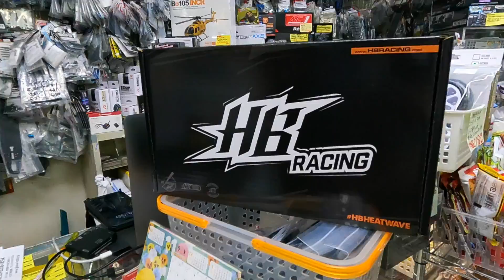HB RACING D2EVO DEBUT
札幌市豊平区にある老舗の模型店
オーム模型のyoutubeです。
HB RACINGから発売されましたハイエンド２WDバギーD2EVO
RCアドバイザー伊藤剛氏が早速シェイクダウンするということで
マシン説明のインタビューとシェイクダウン走行を撮影しましたので
公開いたします！動画最後には伊藤氏からうれしいお知らせも😊

WakuWaマン関連チャンネルもチェックしてね😉

ラジコン、プラモデルから駄菓子まで
Wakuwaマンの素顔も見られるのはこちら😉

オンライン体験会　WakuWa　　WakuWaマンがわかりやすく教えるよ

WakuWaマンが所属する札幌市豊平区にある南平岸商店街のあれこれ
紹介するよ